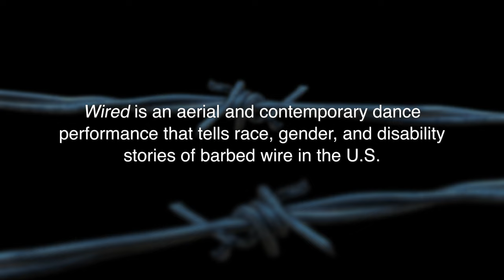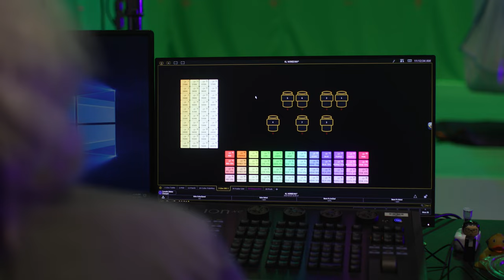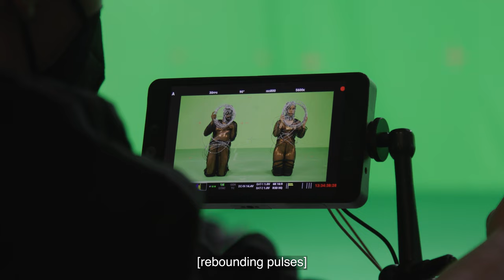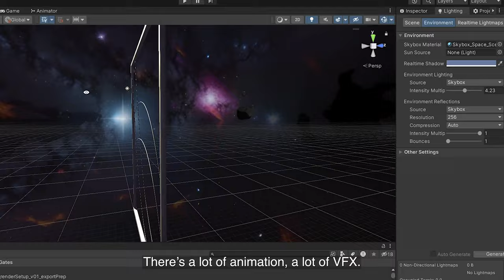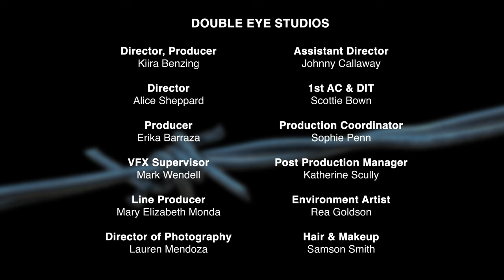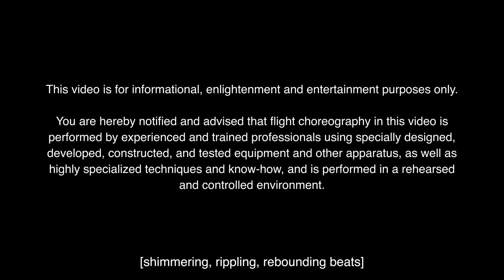Territory (NEW Disability Arts VR Experience) Behind-the-Scenes OC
Go behind the scenes with disability arts company Kinetic Light and award-winning XR studio Double Eye Studios as they create a new virtual reality experience.  This BTS video includes open captions for speech, music, and sound.

A fantastical universe of stars surrounds you. Shimmering Agents of the Wire fly overhead. Chilling figures roll toward and under you. Utopic and dystopic all at once, this VR experience envelops the Witness in a disability-centered, accessible universe. “Territory” is a reimagining of Kinetic Light's stage production “Wired,” a potent aerial dance work that tells race, gender, and disability stories of barbed wire in the U.S.

Territory is enacted in a post-apocalyptic landscape created by human insistence on barriers and borders, and offers encounters with cosmic figures, dark forces, partnership, and new worlds. Guardians and Agents confront each other among stars, mist, wire, and flight — a lush combination of cinematography, dance, animation, visual effects, sci fi, fantasy, and even a touch of horror.

KL has partnered with award-winning XR company Double Eye Studios and producer/director Kiira Benzing to transform live disability arts performance into an accessible VR experience that surrounds the audience in movement, light, vibration, and sound.

Coming to a festival, headset, or dome installation near you in 2024, 2025, and beyond!

Kinetic Light thanks the Mellon Foundation and the Jeffrey Seller Family Foundation for supporting this behind-the-scenes video.

BTS Video: Nel Shelby Productions
Captions: rachel hickman
Territory Credits as of March 20, 2024

KINETIC LIGHT
Artistic Director, Director: Alice Sheppard
Choreography: Alice Sheppard, in collaboration with Jerron Herman & Laurel Lawson
Dancers: Jerron Herman, Laurel Lawson, Alice Sheppard
Scenographer: Michael Maag
Concept Art:  Michael Maag
Production Lighting and Projection Design: Michael Maag
Post Production Lighting Consultant:  Annie Wiegand
Access Design: Laurel Lawson and Alice Sheppard
Costume & Makeup Design: Laurel Lawson
Production Stage Manager: Nykol DeDreu
Flight Crew: Stefan Barnas, Chris LaBudde, Ming Lai
Wired Live Performance Co-Scenic Design & Prop Design: Josephine Sales
Territory props & sculptures inspired by Wired live performance design. Prop & Sculpture Conception: Josephine Sales
Interim Production Manager: Delaney Teehan, Aurora Productions
Stage Management Fellow: Hannah Bailey
Flight Consultation: The Chicago Flyhouse, Inc.
Managing Director: Molly Terbovich-Ridenhour
People & Company Operations Manager: Morgan Carlisle
Access Manager & Cultural Steward: rachel hickman
Finance Manager: Alexis Etzkorn
Marketing & PR Liaison: Mariclare Hulbert
Coordinating Specialist: Adonis Brown

AUDIO DESCRIPTION
Audio Description Sound Design & Mix: Laurel Lawson
Movement & Narrative Description:
Scripting: Alice Sheppard
Voice Artists: Regan Linton & Christine Williams
Movement & Environment Description:
Scripting & Performance: Mo Pickering Symes & Tashinga Matewe, The Rationale Method
Poetry Script and Performance: Leah Lakshmi Piepzna-Samarasinha
Character Narrative Description:
Scripting: Alice Sheppard
Voice Artists: Gregg Mozgala, Thomas Reid, Alice Sheppard, Laurel Lawson
Menu & Functional Description: rachel hickman
Captions: Alice Sheppard

DOUBLE EYE STUDIOS
Director, Producer: Kiira Benzing
Producer: Erika Barraza
VFX Supervisor: Mark Wendell
Lead Developer: Elliott Mitchell
Associate Developer: Katherine Scully
Developers: Matt Brelsford, Mars Wong
Editors: Hungry Mantis
Environment Artist: Rea Goldson
Animators: Mark Wendell, Rea Goldson
Composer: Dan Wool
Sound Designer: Drazen Bosnjak
Sound & Haptics Design: Q Department
Consulting Producer: Jessica Kantor
UX / UI Designer: Antonella Mazzoni
Paint Artist: Studio ZANYC
Post Production Manager: Katherine Scully
Line Producer: Mary Elizabeth Monda
Director of Photography: Lauren Mendoza
Assistant Director: Johnny Callaway
1st AC & DIT: Scottie Bown
Production Coordinator: Sophie Penn
Hair & Makeup: Samson Smith
Gaffers: Jess Papayiannis, Nelson Smith
Key Grip: ​​Hayden Bullard
G&E: William Rodriguez, Eli Freireich, Michael Dongo, Rebecca van der Meulen
Script Production Assistant: Chelsea Williams
Production Assistants: Taylor Doll, Shannakae Larregui, Arora McCargar, Kat Ray, Mike Shokouhi